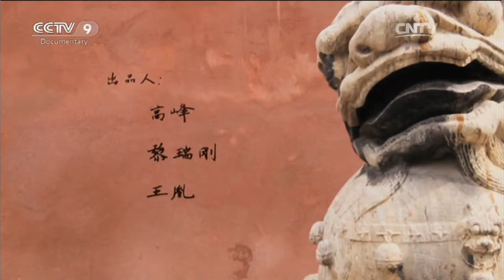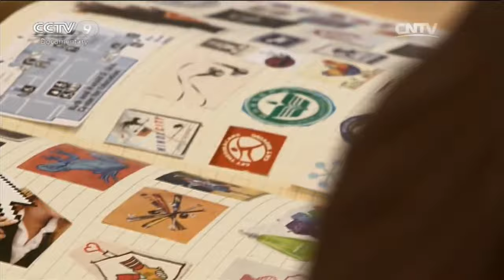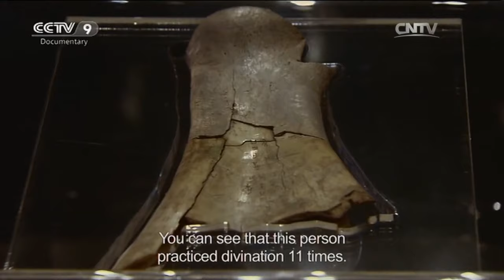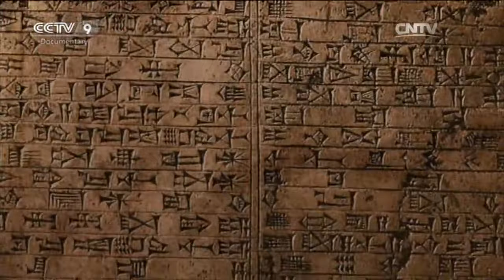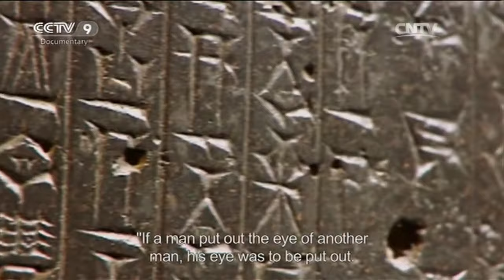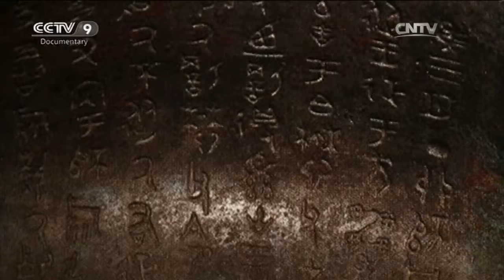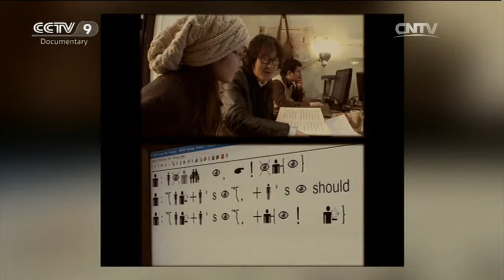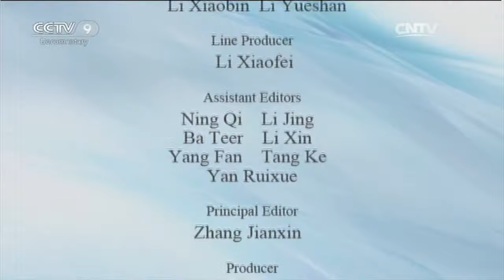Wandering in Mesopotamia【When the Louvre Meets the Forbidden City】| China Documentary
The Louvre and the Forbidden City are both majestic places collecting traditional Western and Chinese arts. But is there a way to conduct a spiritual dialogue between two such utterly different streams of human civilization? For documentary directors Xu Huan and Zhou Bing, the answer is emphatically "Yes": their large-scale documentary When the Louvre Meets the Forbidden City unveils the celebrated Louvre museum for ardent Chinese art lovers, while making comparisons between the two magnificent centers of art.